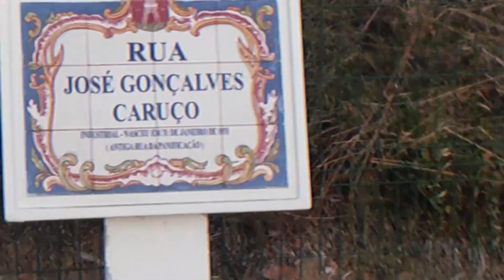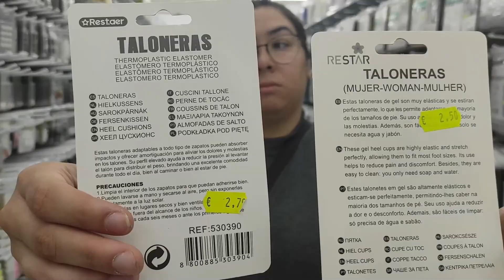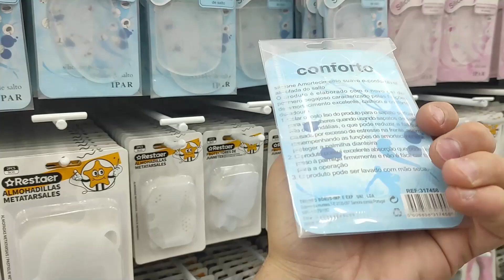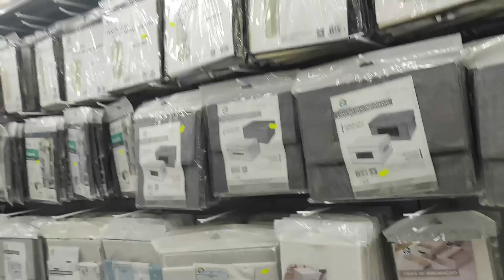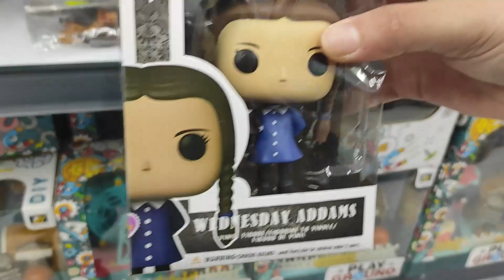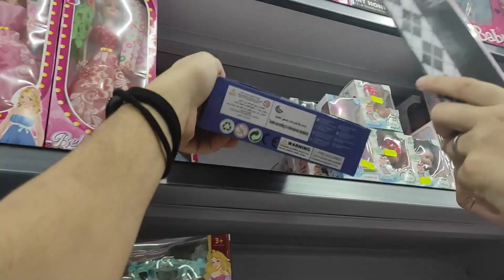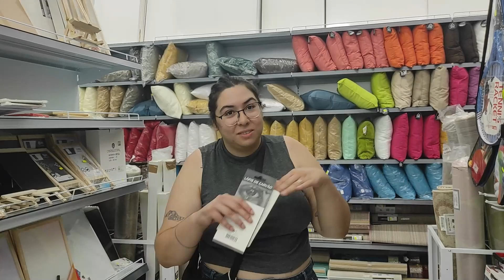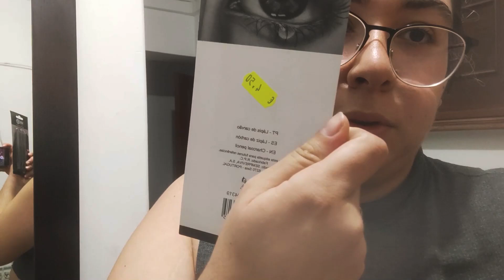Vlog pelo Hiper China